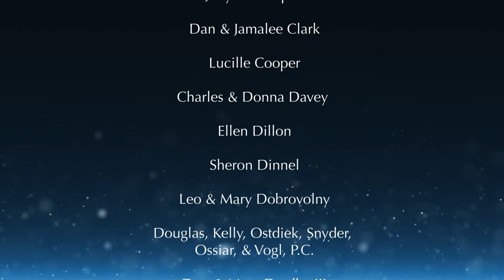Fine Arts Friday | Centennial Fanfare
FineArtsFriday this week features the Western Nebraska Winds Brass Choir performing "Centennial Fanfare" by John Zdechlik, for the WNCC Spring Band Concert!

If you would like to support the WNCC Performing & Visual Arts program, Season Passes for the 2021-22 Performing & Visual Arts season are available now! Follow this link to become a season supporter for next year's performances: go.wncc.edu/seasonpass